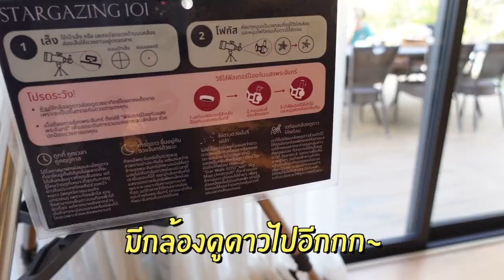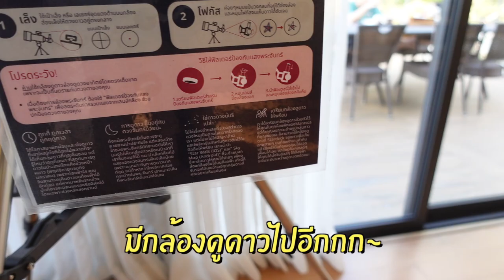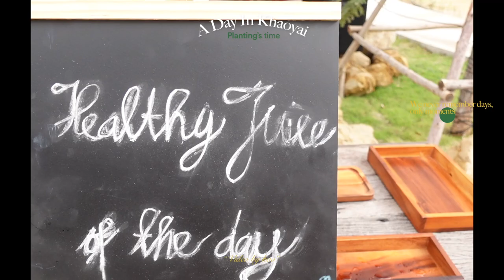VLOG 2023 กิน เที่ยว พักใจ ชมวิวเขาใหญ่ กิจกรรมแน่น! ⛰️✨ | KaoSupassara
ช่วงต้นปีที่ผ่านมาอากาศดี๊ดี~ ได้ทีเก้าเลยขอไปพักผ่อนหย่อนใจ ที่ "เขาใหญ่" สถานที่เที่ยวที่ไม่ไกลจากกรุงเทพ บอกเลยว่าคราวนี้ไปกันแค่ 3 คน แต่กิจกรรมแน่นมาก ทั้งปั่นจักรยาน ทานไอศกรีม ตอนกลางคืนได้ปิ้งบาบีคิวและมาร์ชเมลโลว์ชิลล์ๆด้วย มาดูกันว่าการไปเขาใหญ่ฮีลใจครั้งนี้ บรรยากาศจะดีขนาดไหนนะ 🍃